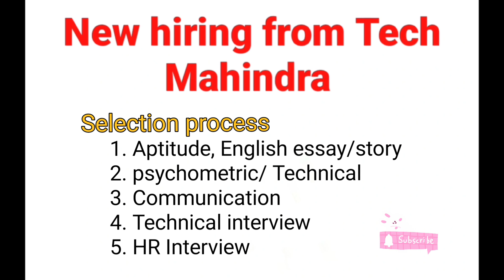Bulk hiring from Tech Mahindra | Salary: 3.25 to 5.5 LPA